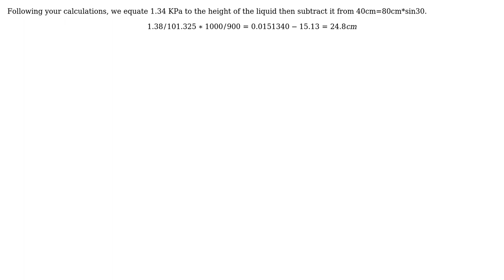Engineering: What Is The Liquid Depth Inside The Tank?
With thanks & praise to God, and with thanks to the many people who have made this project possible! | Content (except music & images) licensed under CC BY-SA | Music | Images & others | With thanks to user kamran user Jake Wrightson and the Stack Exchange Network Trademarks are property of their respective owners. You are responsible for your own actions.